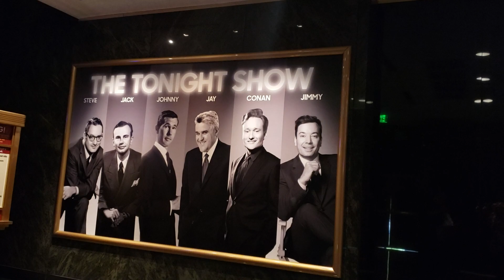UNIVERSAL STUDIOS ORLANDO PT.11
SEPTEMBER 2019: UNIVERSAL STUDIOS ORLANDO in Orlando, Florida.